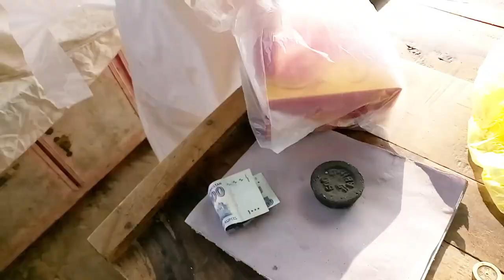braat full punjabi culcher😍😍munshemuzmalhussain